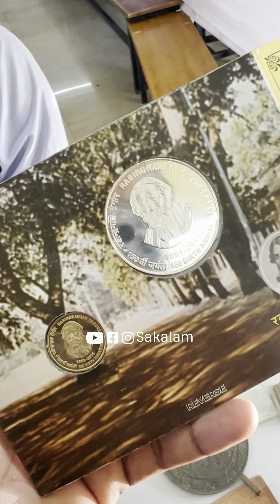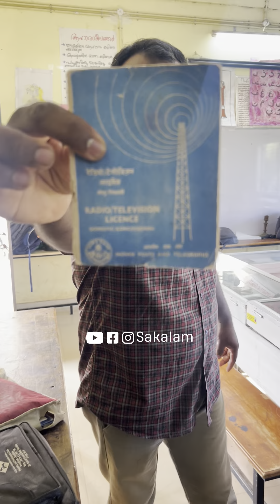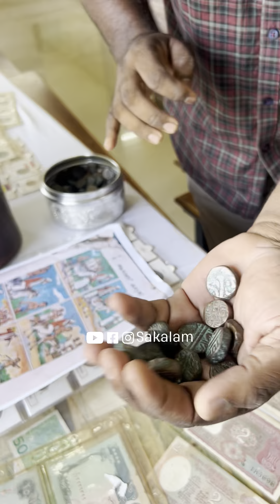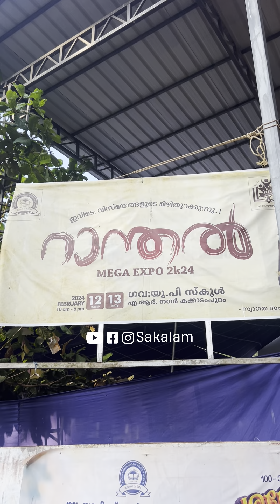1000 രൂപയുടെ ഒറ്റ നാണയവും, 10 കോടിയുടെ ഒറ്റ നോട്ട് കണ്ടിട്ടുണ്ടോ? ഇല്ലെങ്കിൽ കണ്ടോളി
1000 രൂപയുടെ ഒറ്റ നാണയവും, 10 കോടിയുടെ ഒറ്റ നോട്ട്  കണ്ടിട്ടുണ്ടോ? ഇല്ലെങ്കിൽ കണ്ടോളി 👌👌👌
150 , 500, 525 ന്റെയും ഒറ്റ നാണയങ്ങളും കാണാം